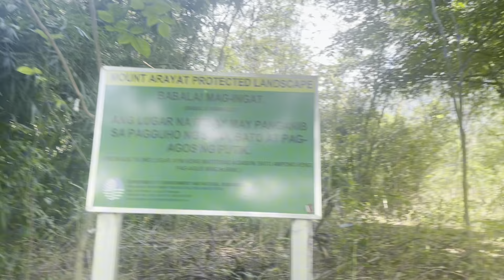Ang pagtatanim sa bundok ng Arayat?!@titaivo.17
To God be all the Glory. Salamat po sa panonood at suporta.